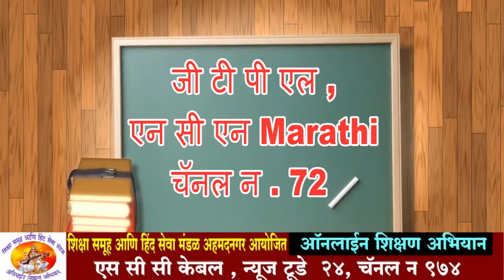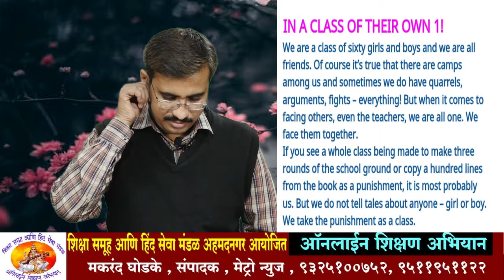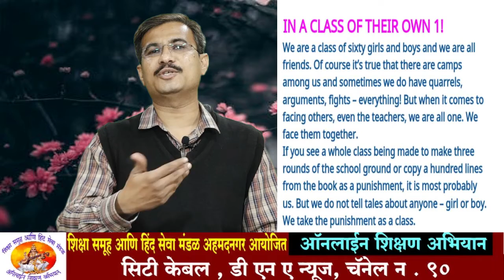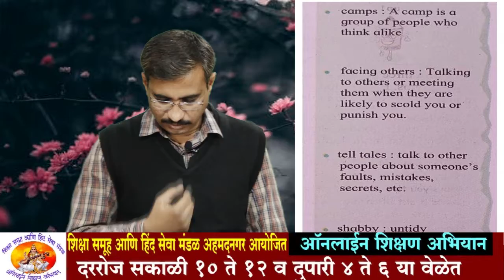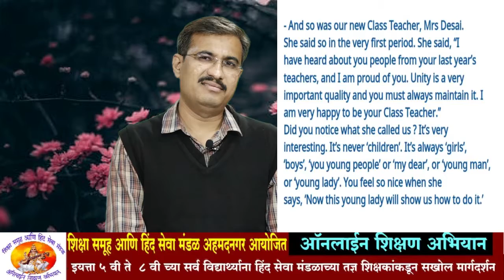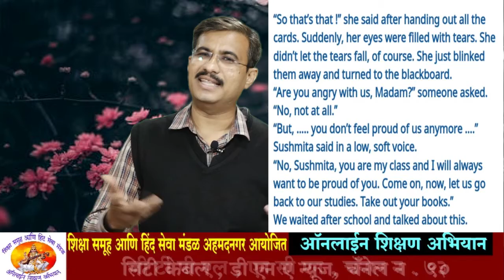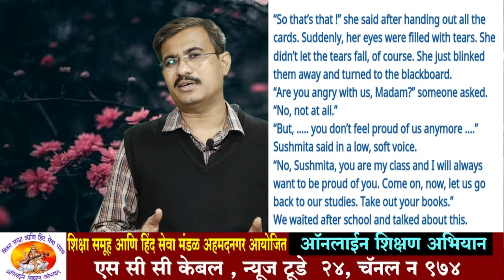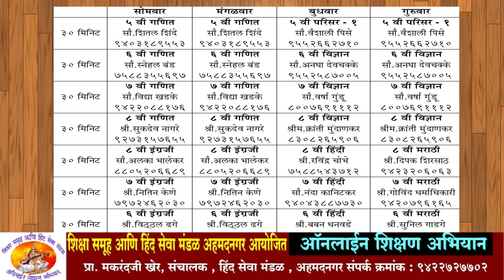वर्ग 7 वी ! विषय- इंग्रजी | In a Class of their own Part 2 | श्री. नितीन केने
Class ७ | Sub English | In a Class of their own Part 2 |  Teacher Shri. Nitin Kene
अधिक माहितीसाठी
सुनिलजी रामदासी